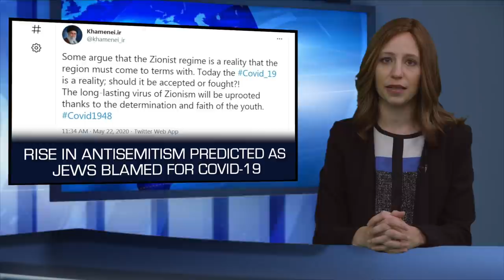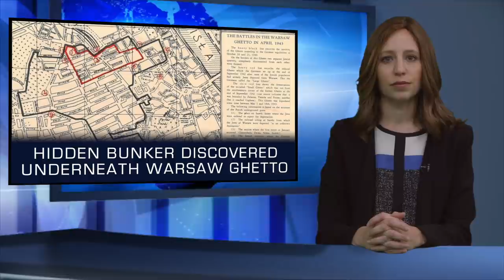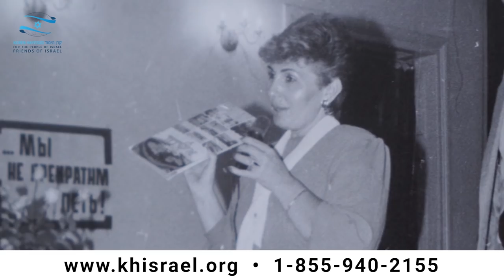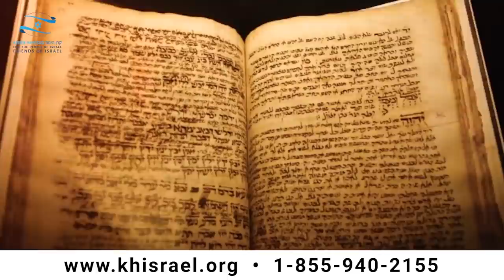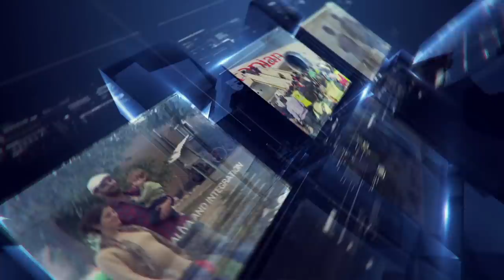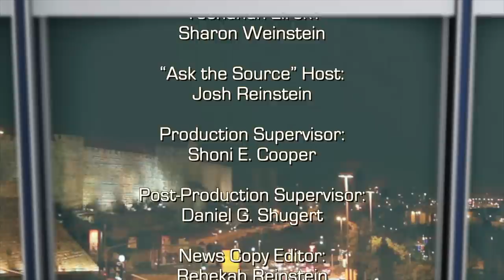Israel Now News - Episode 418 - Liat Elimelech